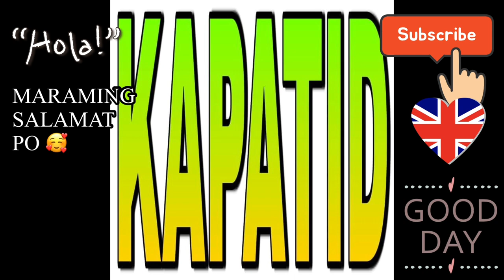MY BODY REALLY NEEDED | PAIN RELEIF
@aloha's Vlog
@Marydeth Saue Show
@Kathleen Dulce
@Nicka Rambacud
@MARIA0414 SALIBIO
@siCathsTV OFFICIAL
@CRISHANE VALEROSO
@Flatner Channel